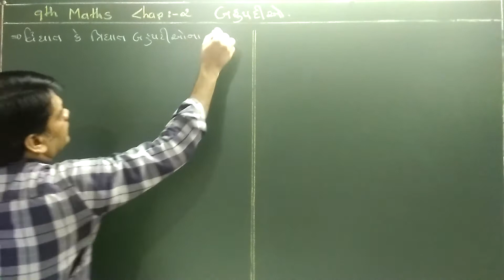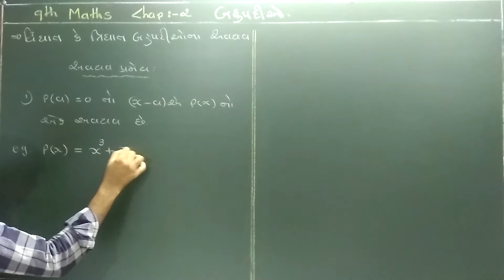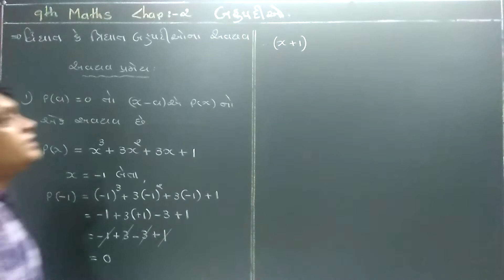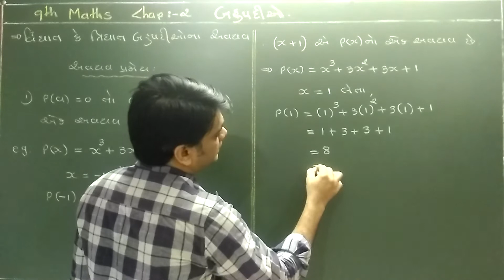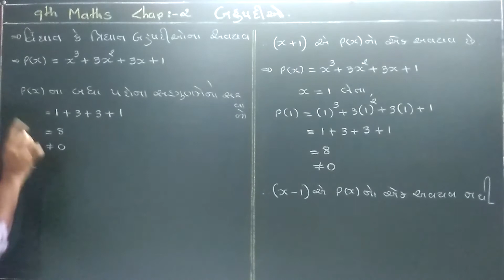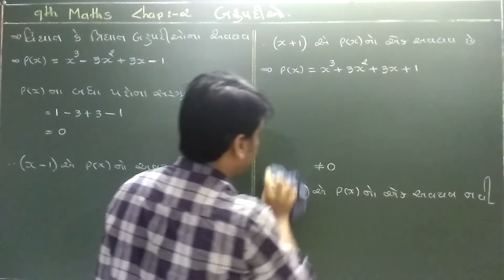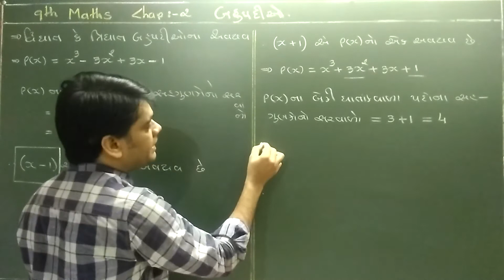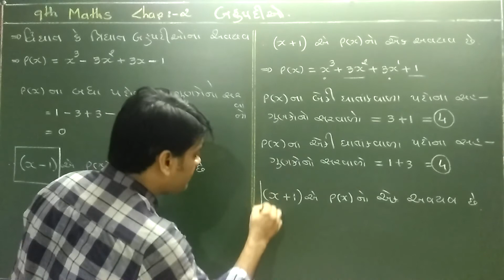9th MATHS CHAP 2 બહુપદીઓ : દ્વિધાત અને ત્રીઘાત બહુપદીના અવયવ in Gujarati by Chetan Patel